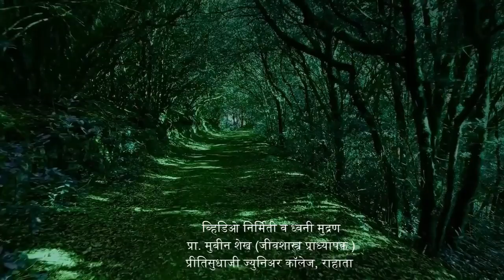निसर्गगाथा : एक संदेश निसर्गाचा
व्हिडीओ निर्मीती व ध्वनी मुद्रण : प्रा. मुबीन शेख